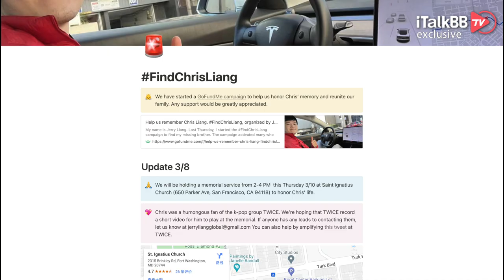特斯拉又成“杀人凶手”？可惜！失踪多日的华裔学生，遗体在特斯拉车内被找到！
上周，一位在加州求学的梁姓华裔学生失踪多日，引发了全网的关注，许多华文媒体与论坛都在关心着这位华裔学生的下落。但就在昨日，一则悲剧传出，失踪多日的他，遗体在一辆翻倒的特斯拉车内被找到。

这位名叫Christopher Liang的华裔男生，今年21岁，是旧金山大学大四的学生。据报道，几天前，他突然“负气”离家出走，于2月28日在激动中租了一辆车牌号码为8RNC906白色特斯拉Model 3，从湾区开车前往南加州尔湾旅行。他哥哥Jerry Liang表示，Christopher自从离家到3月5日的近一周时间里没有任何消息。万般无奈之下，他在Instagram上发文向网友寻求帮助，希望有人能提供线索寻人。

据了解，2月28日凌晨1:40左右，Chris发短信给哥哥，告诉了哥哥自己的这一“疯狂离家”计划。下午17时左右，Chris曾和哥哥联系说自己已自驾到达加州中部的费尔堡（Firebaugh）。特斯拉应用程序也显示他的最后一个位置也是在这里，因为那里有一个超级充电站。Chris的哥哥Jerry在Instagram上说，弟弟虽然已经拿到驾照一年，但至今都没有独自开过车。这次的租车自驾旅行是他一个人开长达500英里的路程，非常令人担心。